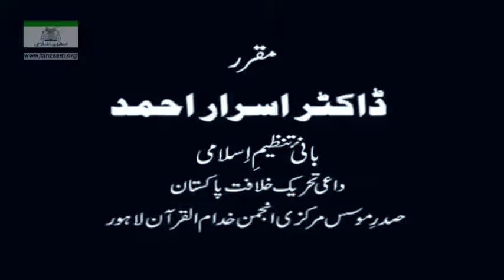Muntkhab Nisab Detailed (1993) | Surah Al Hajj Last Ruku 3/8 | Dr Israr Ahmed. 96/193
Muntakhab Nisab Detailed course study of Quran by Dr Israr Ahmed.